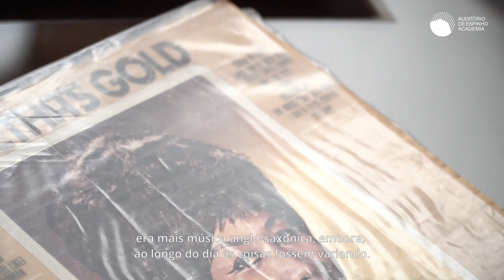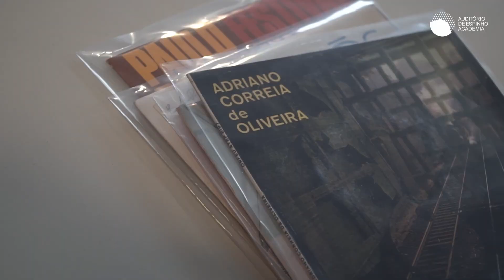Entrevista | "1973" Manuel Paiva [Cabine de Som, Espinho]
Hoje, remontamos aos anos 60 e 70 de Espinho e à 𝗖𝗮𝗯𝗶𝗻𝗲 𝗱𝗲 𝗦𝗼𝗺 que dava música e animação à Avenida 8 e 2, com um dos locutores, Manuel Luís Paiva.
Em dezembro (7, 8 e 9), com o TeatroPopulardeEspinho e a EscolaProfissionaldeMúsicadeEspinho iremos recuperar as memórias desta cabine, das músicas que nela passava e de muitas mais memórias, no espetáculo "1973".